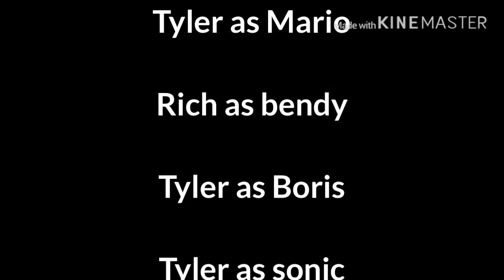Bendy‘s birthday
It’s Bendy‘s birthday and he thinks he’s old